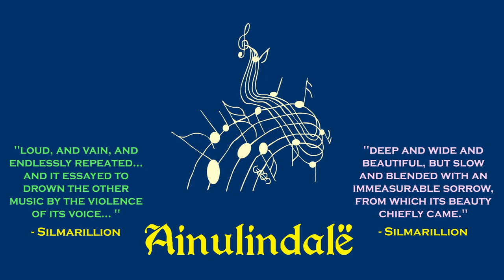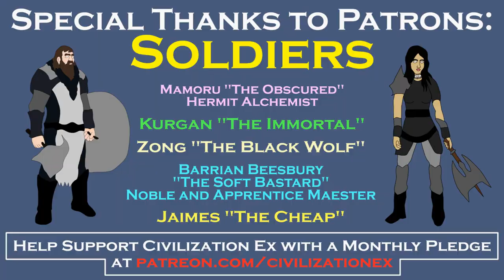Lord of the Rings: World of Arda | Geography, History, Culture | Third Age and Beyond (Part 3 of 3)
A brief exploration of the world Arda, including it's geography and history throughout all the ages, as well as an overview of its various populations and cultures. Part 3 covers the Third and Fourth Ages, as well as the end of the world and beyond. Based on the "Lord of the Ring" Series as well as the expanded Universe Writings by J. R. R. Tolkien.

Freefolk - $1.99
Monthly Schedule

Citizen - $4.99
Monthly Schedule

Patrician - $14.99
Monthly Schedule

Related Ebooks, Books and Audiobooks:

The Hobbit

Lord of the Rings Trilogy

The Silmarillion

Unfinished Tales

Ebook, Paperback and Audiobook: